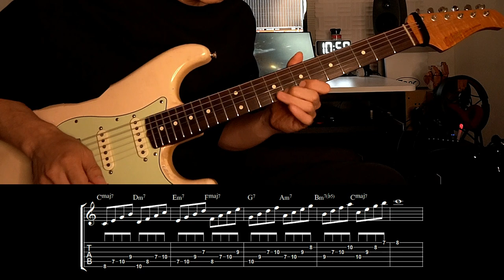【SHORT MOVIE】DIATONIC CHORDS＆ARPEGGIO EXERCISES